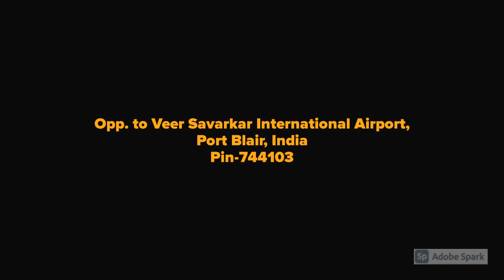Hotel Diviyum Manor, Port Blair | 7303231118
Hotel Diviyum Manor is situated in Portblair - the capital city of Andaman & Nicobar Islands - a few minutes away from the airport and within easy access to the Government, commercial and financial centers in the city and close to various sightseeing and shopping locations. Hotel Diviyum is a budget class property strategically located in the heart of Port Blair just a few minute's walk from the airport.

হোটেল ডিভিয়াম মনোরটি আন্দামান ও নিকোবর দ্বীপপুঞ্জের রাজধানী - পোর্টব্লেয়ারে অবস্থিত - বিমানবন্দর থেকে কয়েক মিনিটের দূরে এবং নগরীর সরকারী, বাণিজ্যিক ও আর্থিক কেন্দ্রগুলিতে এবং বিভিন্ন দর্শনীয় স্থান এবং শপিংয়ের কাছাকাছি অবস্থানে। বিমানবন্দর থেকে পোর্ট ব্লেয়ারের কেন্দ্রস্থলে কৌশলগতভাবে পোর্ট ব্লেয়ারের কয়েক মিনিটের মাথায় অবস্থিত একটি বাজেট শ্রেণীর সম্পত্তি।

Hotel Diviyum Manor, अंडमान और निकोबार द्वीप समूह की राजधानी, पोर्टब्लेयर में स्थित है - हवाई अड्डे से कुछ ही मिनटों के भीतर और शहर में सरकार, वाणिज्यिक और वित्तीय केंद्रों के लिए आसान पहुँच और विभिन्न दर्शनीय स्थलों और खरीदारी स्थानों के करीब। हवाई अड्डे से कुछ ही मिनटों की दूरी पर पोर्ट ब्लेयर के केंद्र में एक बजट श्रेणी की संपत्ति रणनीतिक रूप से स्थित है।

304 Vardhman Sunder Plaza
Sec-12 Dwarka New Delhi-110075